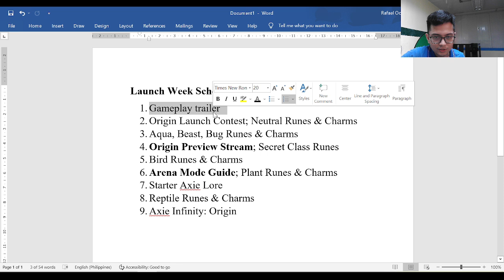HIMAYIN NATIN YUNG ORIGIN TRAILER